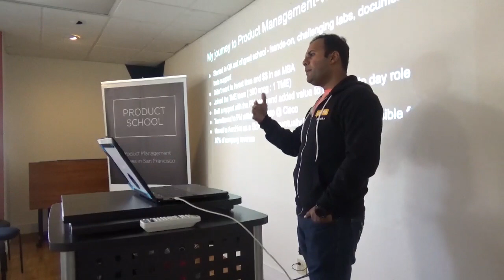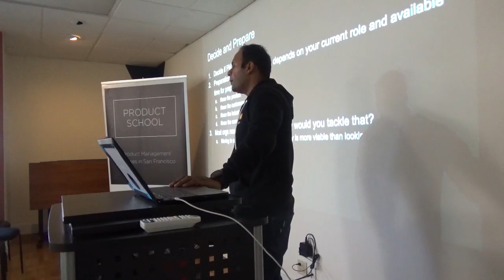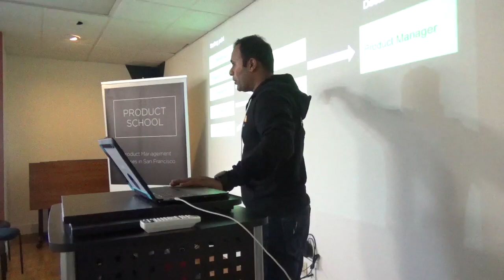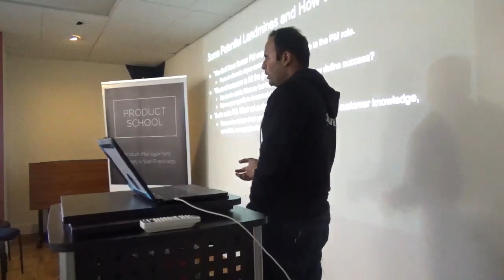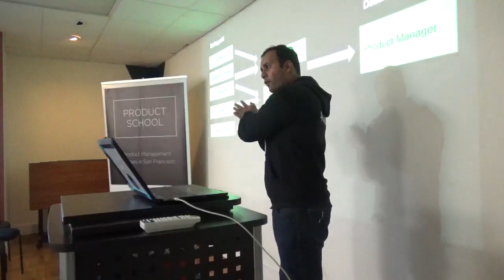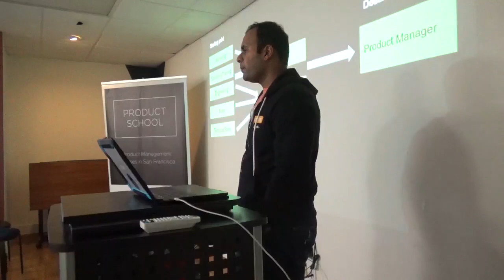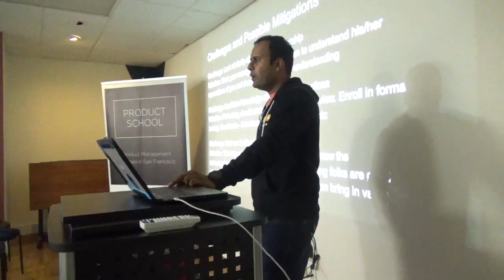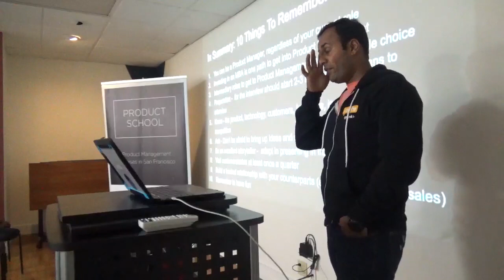How to Get Into Product Management by Splunk Dir of Field PM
A Product Management event in Silicon Valley about breaking into Product.

ABOUT US:
Product School is the world’s first tech business school. We offer certificates in Product Management to professionals across 20 campuses worldwide. We also provide the same courses live online. All our instructors are senior-level product managers working at top technology companies such as Google, Facebook, Airbnb, PayPal, LinkedIn, and Netflix.

Our classes are part-time, designed to fit into your work schedule.  Our campuses are online and in 20 cities worldwide, including Silicon Valley, New York, Los Angeles and London.

In addition to classes, each of our campuses hosts weekly events with top industry professionals about Product Management, Data Analytics, Coding, Digital Marketing, UX Design and Product Leadership.

📓 The Product Book has arrived! Learn how to become a great Product Manager.